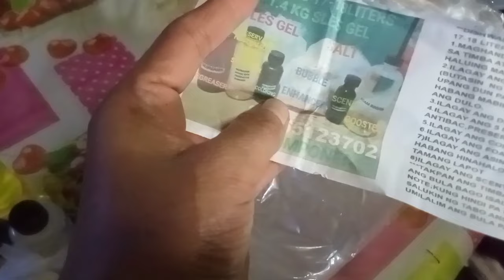Paano Gumawa Nang Joy Diswashing Liquid panoorin Hanggang dulo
Joy Diswashing Liquid